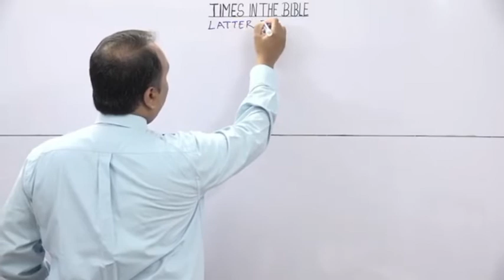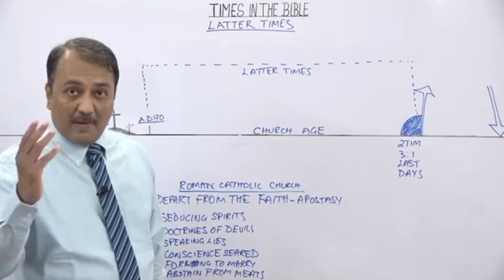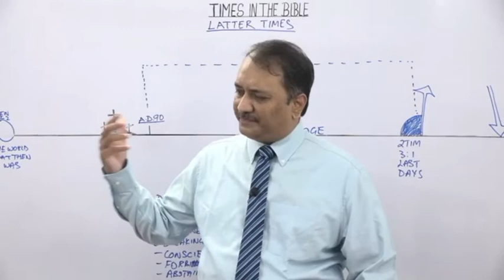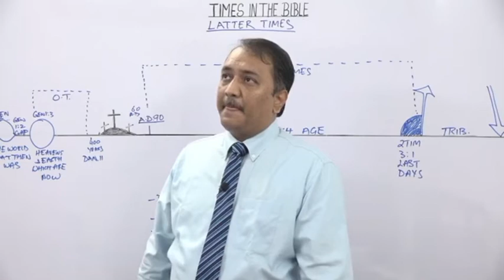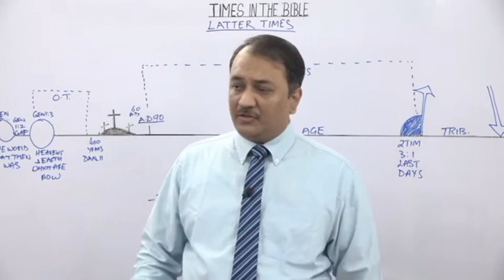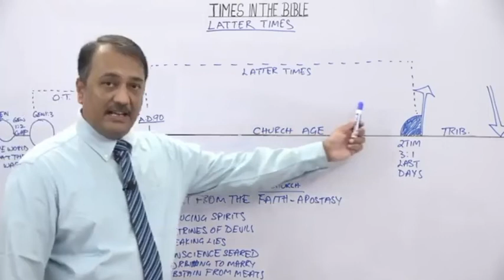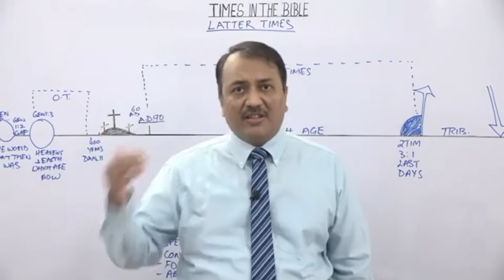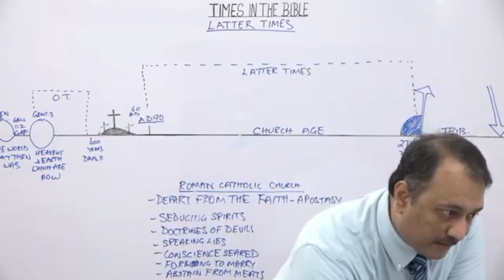Latter Times | Times in the Bible | Part 5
Our prayer for you is that you may trust the Lord Jesus Christ as your personal Saviour and grow in grace and in the knowledge of Jesus Christ and be rooted and grounded in the words of God, the AUTHORIZED VERSION of 1611.
Special Thanks to MY PASTOR AND TEACHER B.A KIRAN KUMAR garu.